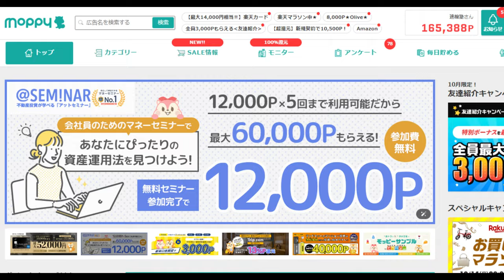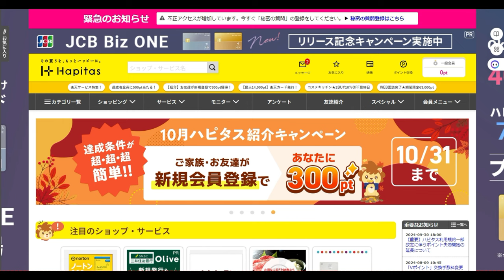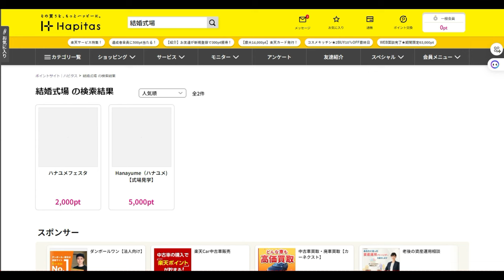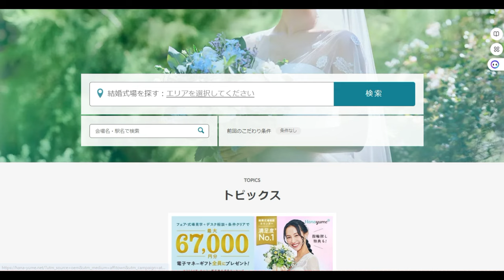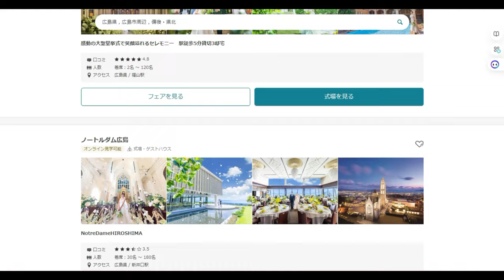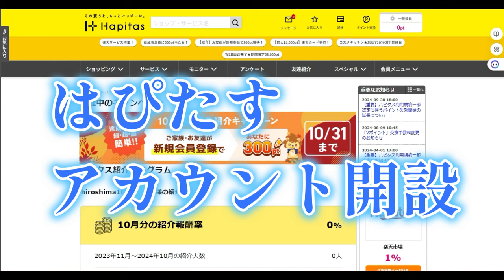【ポイ活】2025年は「モッピー」から「はぴたす」へ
「はぴたす」今からアカウント解説を。

「件名：速稼塾（あなたのお名前）」